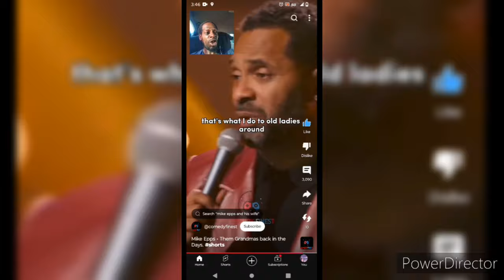MIKE EPPS - REMEMBER THEM GRANDMAS FROM backintheday comedycentral (REACTION VIDEO)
"💨2️⃣WITCHABOY"
{LET'S WORK WITH YURP}
( :FAN REPOST: )📲